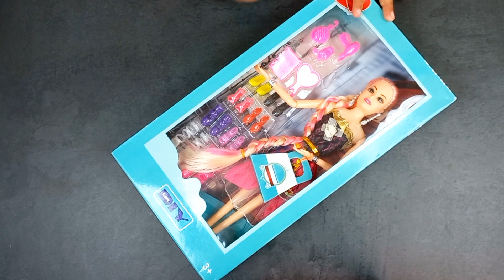My new Doll ,doll unboxing video, Rishti N Riomaa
amazing activity for kids,
Cadbury,  gems,  kinder joy, kinder happy hippo, cadbury 5 star, M&M Candies,  gems surprise ball,  lickables, nestle kitkat, Hershey kisses,amazing chocolates, amazing cake

bacchon ka cartoon ,bacchon ki kahani bacchon ka dance, bacchon ki kahaniyan, bacchon ki poem, bacchon ki video, bacchon ki comedy